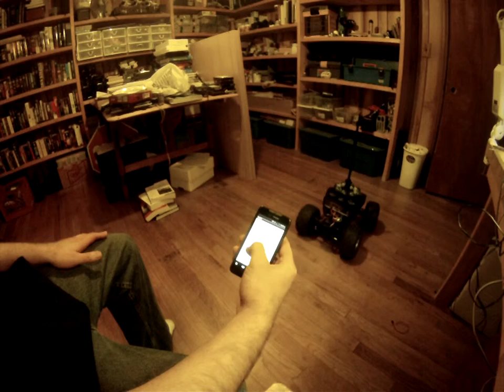NullBot - Android Robot Motion Testing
Motion Test of an Android based robot controller client.

The controller is a an android based phone and it is directing a linux based robot over wifi. The next step is getting the video uplink decoding on the phone.